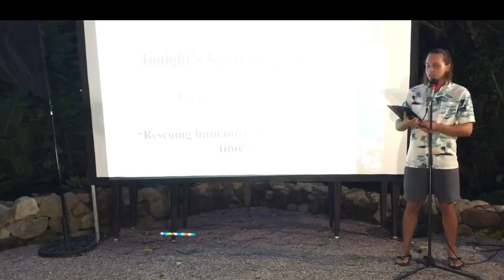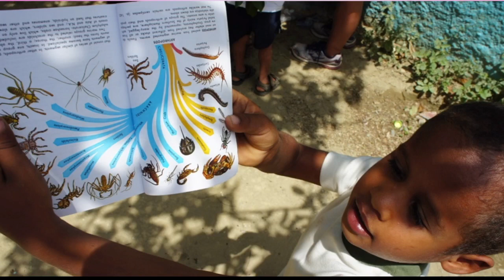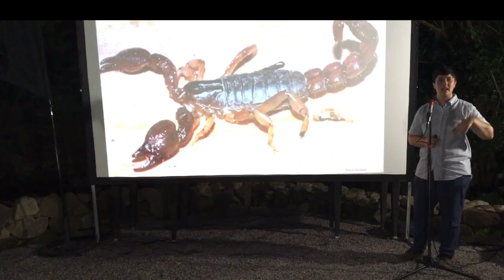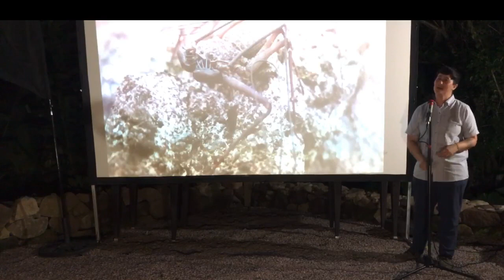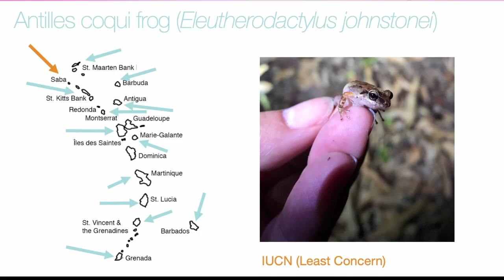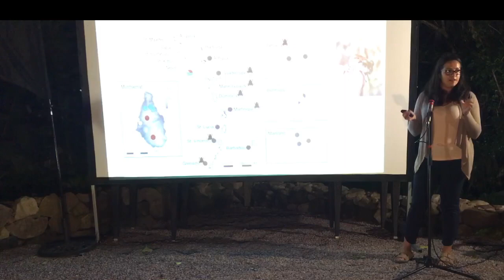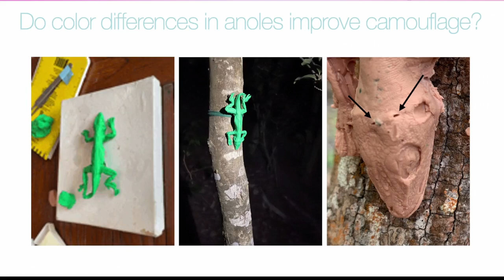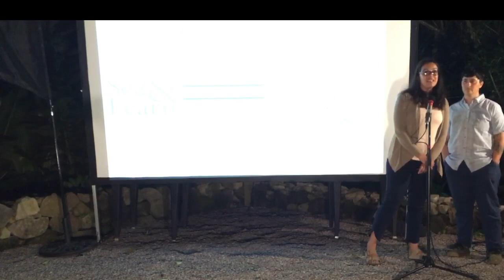Live From Saba! Presentation by Drs. Esposito & Bell | California Academy of Sciences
For this stream, viewers joined us live from Saba—a small, volcanic island in the Lesser Antilles—as Academy curators Drs. Lauren Esposito and Rayna Bell talked about the spider, scorpion, frog, anole (and more) research they're doing throughout the Caribbean! All part of the incredible Saba Sea & Learn series, and of our new Islands Initiative. (With thanks to Chizilala Productions.)

Please help us tackle our planet’s ecological crisis and regenerate the natural world We're grateful for contributions of any size. Thank you!